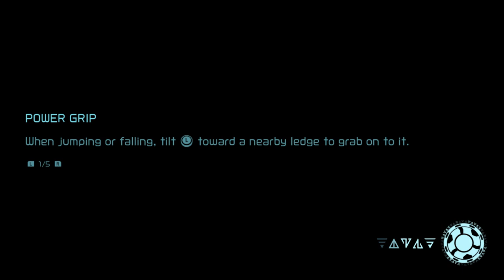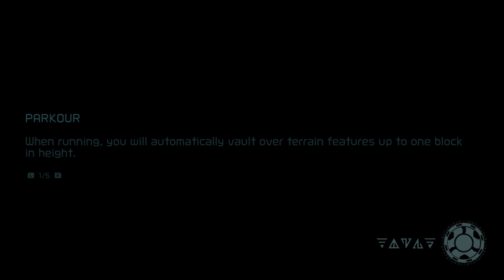METROID DREAD w/ UDJ & TheNSCL - Episode 4 - Environmental Hazards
ZDR is a breathtakingly beautiful planet at times, but is also unforgivable and brutal at others.